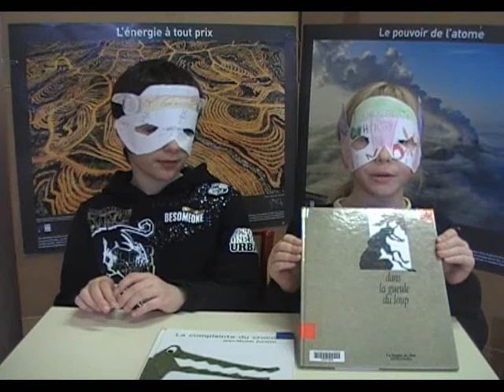JT du 22 janvier 2010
La classe de CM1 de l'école Lucie Aubrac à Gardanne vous propose le JT du 22 janvier 2010.